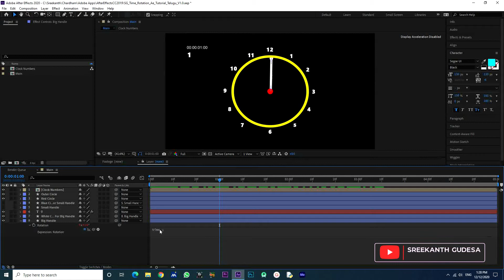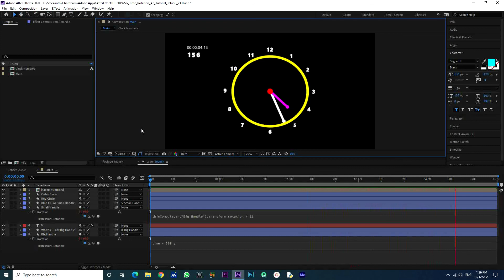How To Use TIME Expressions Easily on ROTATION || After Effects Tutorial || TELUGU || Part 2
Hi Friends,
Welcome back to my new tutorial in TELUGU on animating objects with TIME Expressions easily on Rotation property.

My suggestion is to watch my previous tutorial (Part 1) on TIME Expression on Position property where I have explained more detailed on and about TIME expression.  That tutorial will help you to understand this current tutorial easily.  The link is [How to Use TIME In After Effects - Part 1 || AE Tutorials || Part 1 of TIME Expressions || No Plugin].

In this new tutorial, you will learn TimeExpression in AfterEffectExpressions by animating a Clock. It's really fun and easy.

As a bonus, I have also explained in brief about How to display details from other layers? How To use Timecode effect?

So what stops you? It is just few minutes to turn yourself proficient using Time Expressions.

If you need any in understanding this tutorial and if you have any suggestions, please shoot them under the comments section.   I will come back to you as soon as possible.

YouTube.com/SreekanthGudesa

Other After Effects and Premiere Tutorial links:
[How to Use TIME In After Effects - Part 1 || AE Tutorials || Part 1 of TIME Expressions || No Plugin].
[How To Create Shaking WIGGLE Effect in After Effects Easily || After Effects Tutorial (No Plugin) ||]
[How To Create Continuous Loop in After Effects Easily || After Effects Tutorial (No Plugin) ||]
[Smooth And Easy Text Revealing Effect Without Mask - Premiere Pro Tutorial - No Plugins]
[How To Create 3D Cube Easily in After Effects -| Part 1 of 2 Tutorials | No Plugins Required |]
[Rotating Text Graphics - After Effects Tutorial - Free But Amazing Saber Plugin]
[Beautiful Abstract Particle Effect - After Effects Tutorial (No Plugins) - CC Particle World]
[Simple and Beautiful Curtain Opening Animations - After Effects Tutorials (No Plugins)]
[CANDY Text Animations - After Effects - Smooth Text Effects - After Effects Tutorials (No Plugins)]
[Smooth Text Animations - After Effects Tutorial - Text Tracking Tutorials (No Plugins)]
[Smooth Flying Logos Effect - After Effects Tutorial (No Plugins) - CC Particle World]